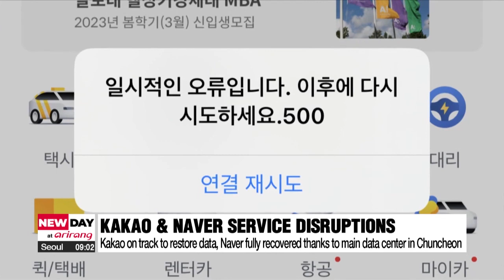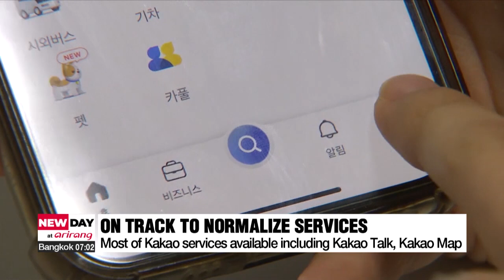Kakao on track to fully restore services after fire at data center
카카오 서비스 사흘째 복구 중‥"오늘 완료 목표"

We begin this morning with updates from the service disruption at Kakao Corporation... with many people here in South Korea relying on the company's messaging service as their main source of communication.
Kakao says most of its services have been restored, but it seems it will take more time to get its full range of services back to running as normal.
Shin Se-byuck leads us off this morning.

Two of South Korea's major tech giants... Kakao and Naver experienced a major service malfunction over the weekend due to a fire at a data center in Pangyo City, just south of Seoul on Saturday afternoon.
No casualties were reported, but more than 50 million users of South Korea' biggest mobile messenger app Kakao Talk experienced major service disruptions.

Besides online message delivery failure, some of the disruptions also reported included the online payment system Kakao Pay... and taxi-hailing app Kakao T.
Naver also experienced a partial disruption to its shopping services, including Shopping Live.
But the online portal giant was able to recover quicker than Kakao thanks to the continued functioning of its main data center in Chuncheon, Gangwon Province.

Kakao, in a statement, said that it is working to restore services through operating other data centers.
As of late night on Sunday, most of the company's data center servers had been restored,... while most of the company's services including the messaging app, Kakao Map, and Kakao Pay were back to normal.

However, several services such as the Kakao Talk Channel... which shares news in the form of a message or a feed... remain suspended.
The company aims to fully normalize all services by Monday.
In terms of compensation, Kakao said it will look into reimbursements once an estimation of damages had been made.

Following Kakao's meltdown, the country's ICT minister Lee Jong-ho visited the data centers in Pangyo, and said the government takes the disruptions problem "very seriously" and will consider systemic support measures to avoid future disruptions of services.

The country's Science, ICT, Broadcasting, and Communications Committee has decided to summon officials from related companies ... including the two tech giants to its parliamentary audit on October 24.
All eyes are on whether Kakao founder Kim Beom-su will be included in that list.

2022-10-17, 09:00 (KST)